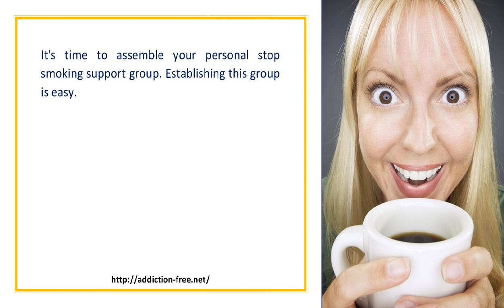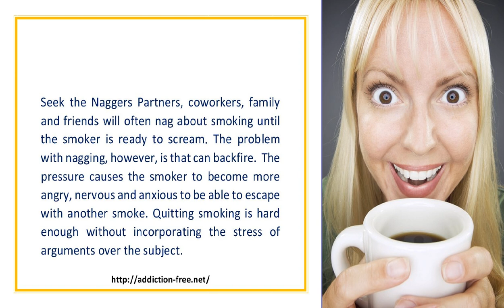Support To Stop Smoking